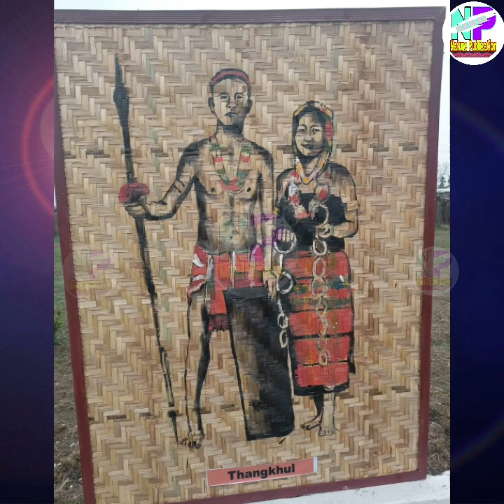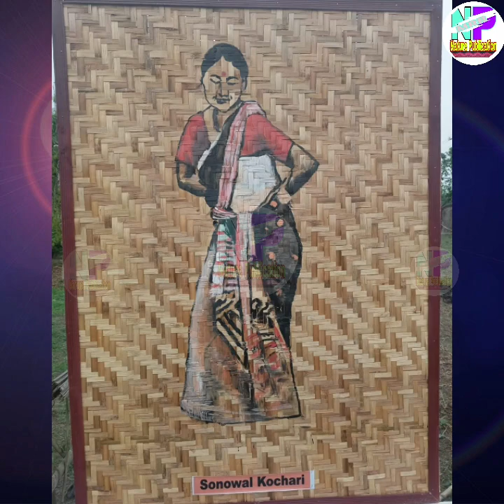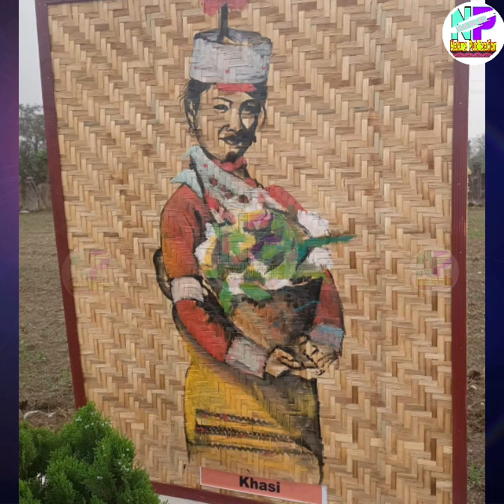Wonderful art on bamboo pad | Different tribes of India | Jothumma 2.0 | The BODOs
This video is showing different arts on bamboo pad which has exhibited on the occasion of Jothumma 2.0 , at Kokrajhar, Bodoland.

Thanks.